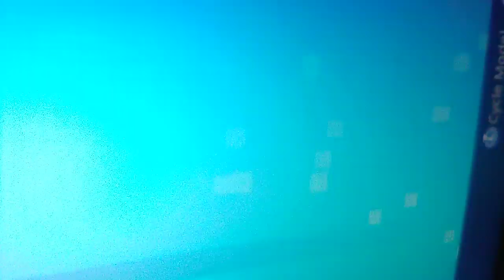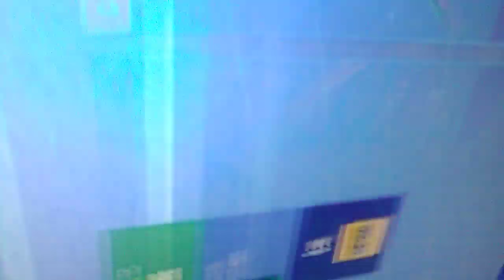Fortnite item shop good skins in shop